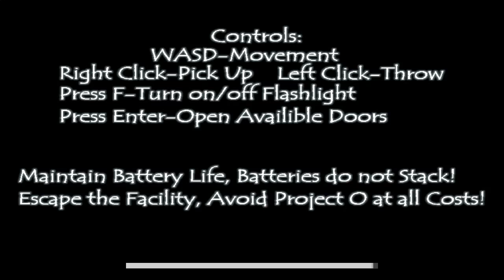Let's Play (Grusel) Ominous #1 - My first Time in English